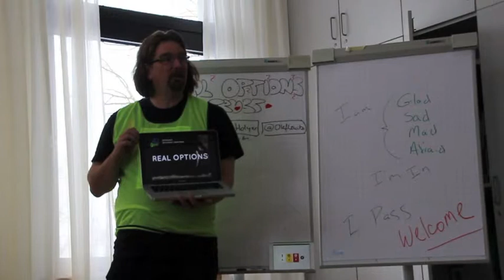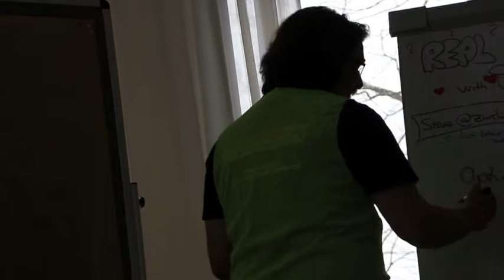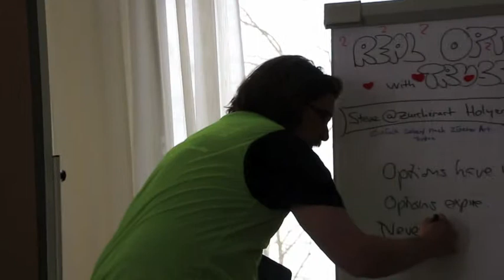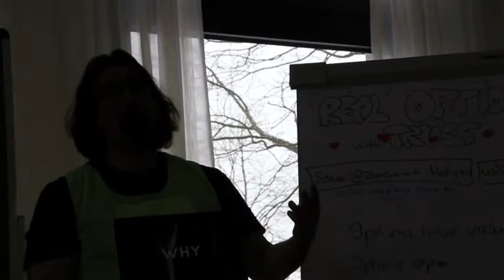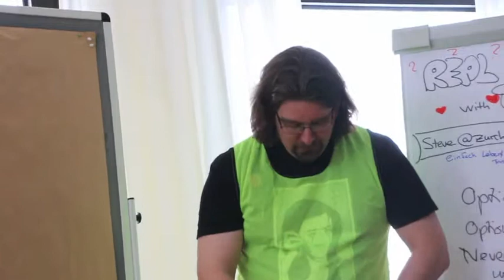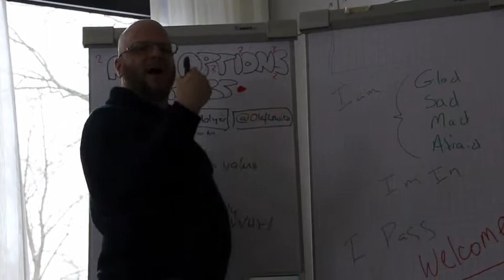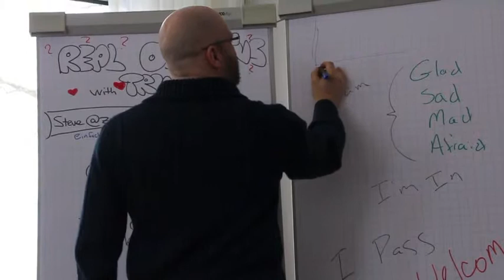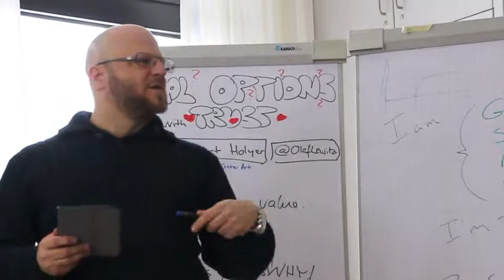Real Options with Trust at Play4Agile 2013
A talk about Real Options.
Twisted by Steve Holyer with Trust...
We hosted a session at Play4Agile 2013, this is a 10 min excerpt that explains the concept.